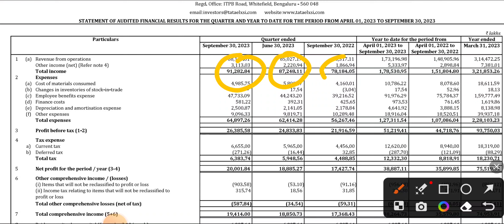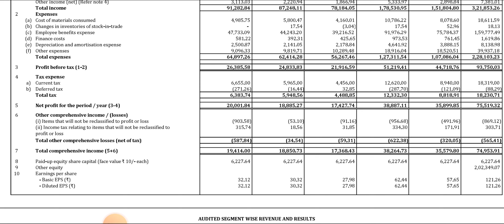Tata Elxsi Q2 Result। Tata Elxsi Share Target | Tata Elxsi Share Latest News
topic covers:-

1 -  tata elxsi share future
2 -  tata elxsi latest
3 -  tata elxsi latest news
4 -  tata elxsi latest news today
5 -  tata elxsi latest news hindi
6 -  tata elxsi latest share news
7 -  tata elxsi latest stock news
8 -  tata elxsi latest update
9 -  tata elxsi latest news share market
10- tata elxsi stock
11- tata elxsi stock news
12- tata elxsi Q2 result
13- tata elxsi share monday dhmaka
14- tata elxsi stock analysis
16- tata elxsi stock latest news today
17- tata elxsi stock latest news
18- tata elxsi stock analysis today
19- tata elxsi stock news in hindi

thankyou